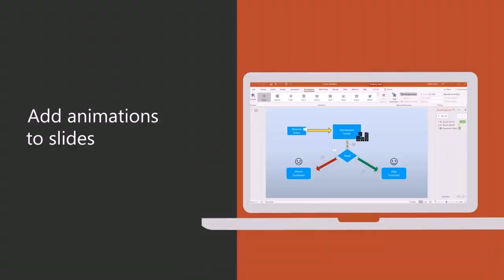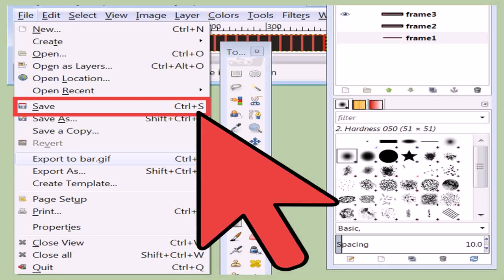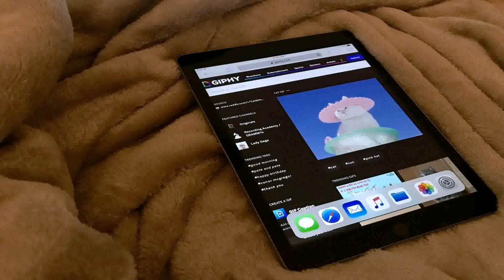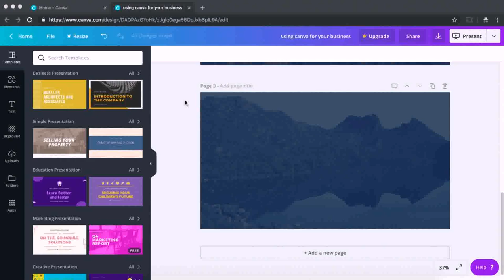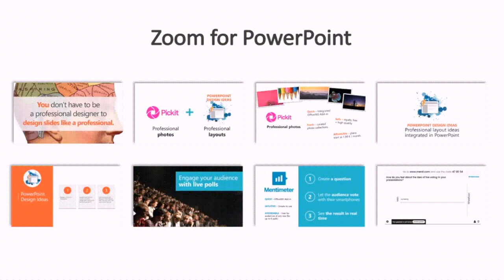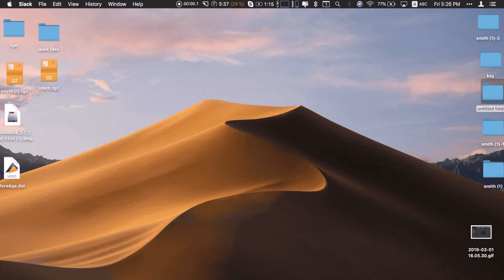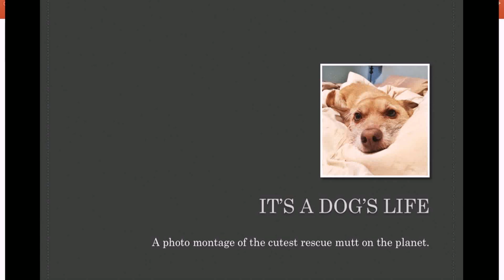Gif Maker - DaddyGif.com (see description)